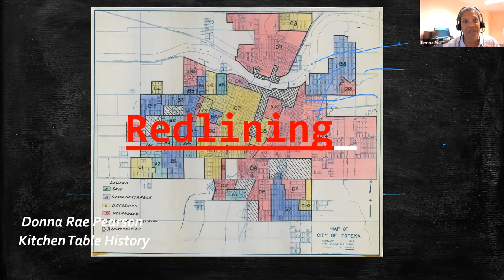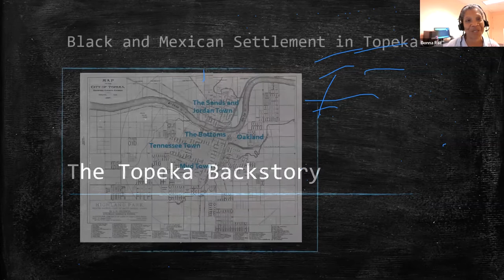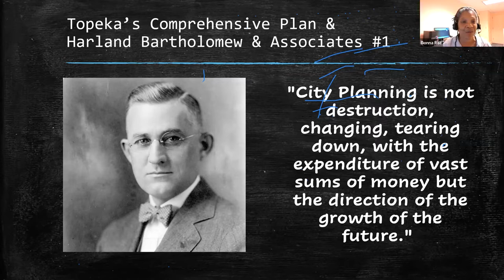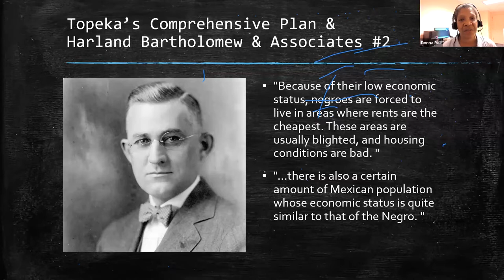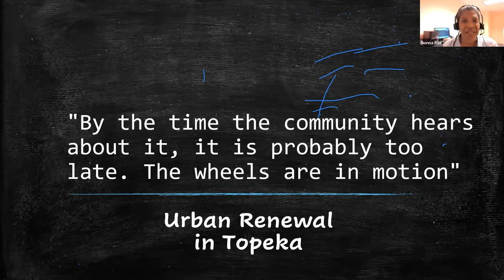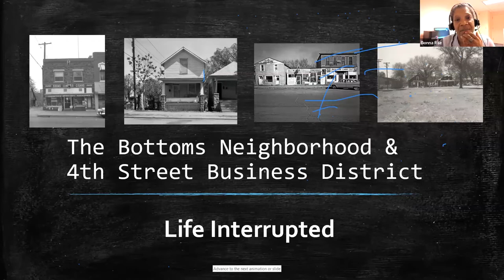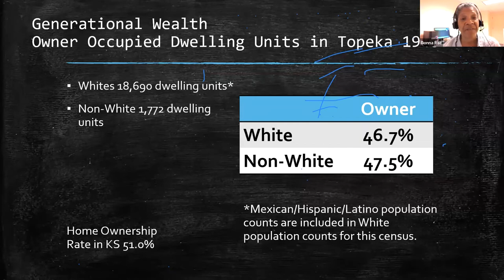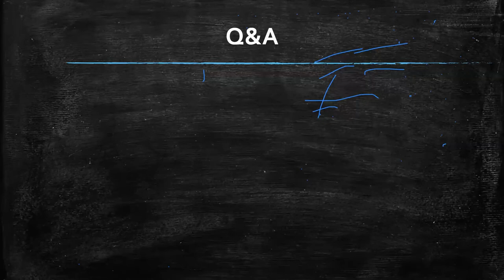Redlining with Donna Rae Pearson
Donna Rae Pearson, Local History Librarian, discussed Redlining and how it has affected the development of the Topeka community. Redlining is a discriminatory practice denying loans or services to certain areas of a community, often because of the racial characteristics of the applicant’s neighborhood.